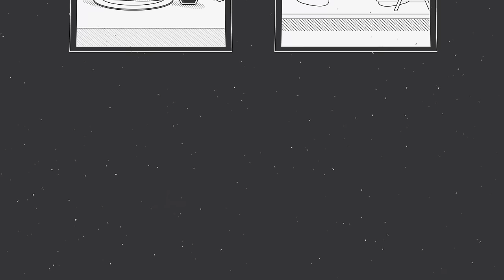What Is a Sacrament? (Aquinas 101)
🎥 Keep the Aquinas 101 cameras rolling! Donate $5 today to pay it forward for the next viewer

What is a sacrament? What are the seven sacraments? In this episode of Aquinas 101: The Sacraments, join Fr. Dominic Langevin, O.P., a Dominican friar from the Province of St. Joseph, as he explains what the sacraments are.

This video is an excerpt from Lesson 2: What Is a Sacrament? (Aquinas 101) by Fr. Dominic Langevin, O.P. To explore the complete module, including supplemental readings and lectures,